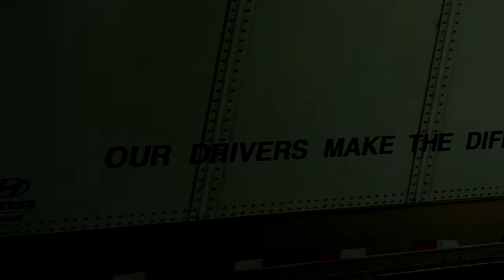FEC HI-Balling Titusville!!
I caught this FEC freight train high ball on it under US 1 into downtown Titusville with him beeping the horn under the bridge which is awesome super loud and I enjoyed it.